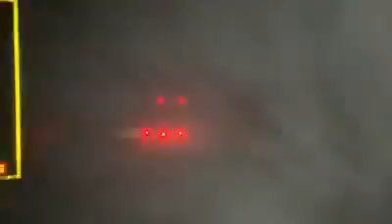I find myself on motorways,Cars coming towards me like spaceships in heavy fog